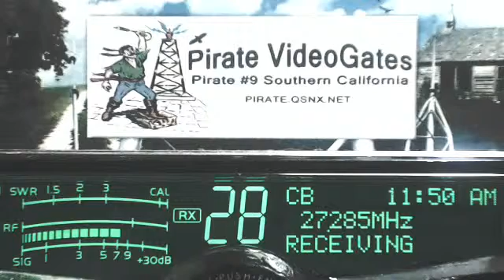Whisky2Alpha HI, Pirate#9 CA, 33 LA